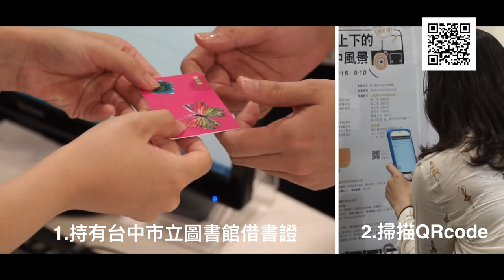公車上下的台中風景活動公車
2017走讀新臺中-公車上下的臺中風景  圖文創作競賽
把你的城市故事鑲進明信片裡 回憶 傳情 享好禮
現在拿起相機
把最美的臺中拍下來
運用活動平台把照片放進明信片裡
寫下你的心情
做成專屬於你的明信片
上傳參賽
粉絲專頁：FB搜尋2017走讀新臺中-公車上下的臺中風景